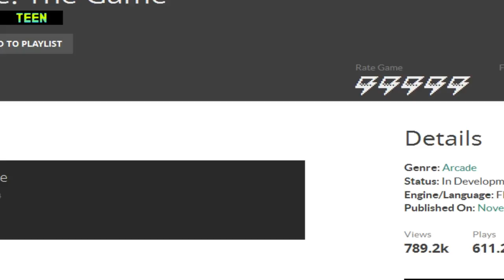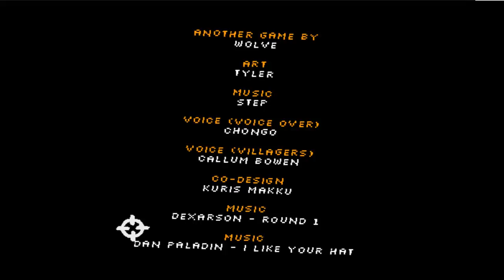Video Game: The Game | Best Game Ever Made 10/10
This game can be played on Game Jolt...I was honestly speechless playing this because it was some random, fun & amazing for a extremely short game xD